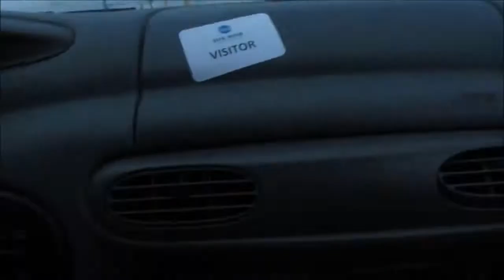Most Random Video Ever.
Social Medias:
Lts Alive (Clothing line code):cmilli201712
Beme: cmilli2017